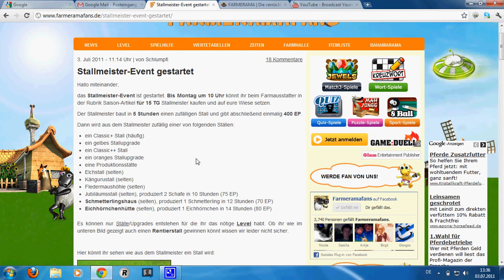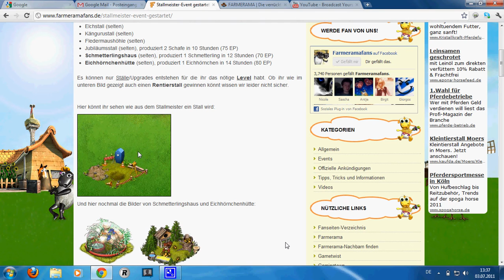Farmerama - Das Stallmeister Event ist gestartet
Das Stallmeister - Event geht bis morgen ( Montag ) 10 uhr.